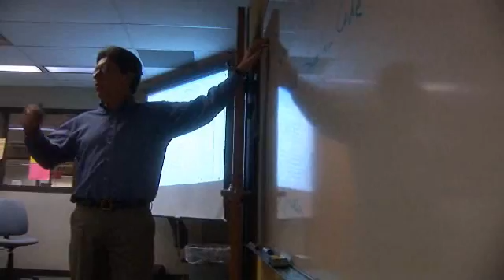IT - Programmer Analyst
The Information Technology-Programmer/Analyst program introduces the students to the broad field of business information systems and computer programming. Game development as a teaching methodology is used heavily in this program as students learn two- and three-dimensional game programming principles. The Visual Basic and RPG classes focus on business applications. The primary programming emphasis is on the Visual Studio.Net (Visual Basic, ASP.Net), Java, RPG IV and data access through Structured Query Language (SQL). Web development is a pervasive theme in the program and is utilized in many classes. Graduates find employment as web developers, general application programmers, analysts, business systems analysts, and operations personnel.